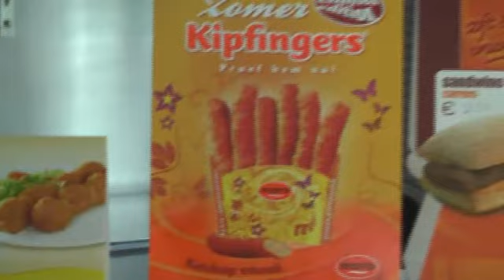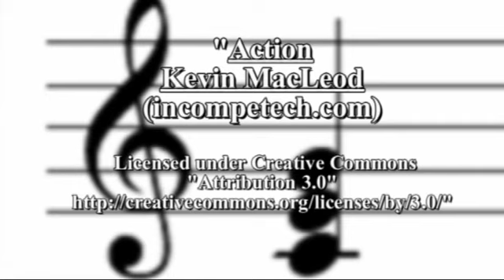Vissenaken, Frituur An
Hallo, Als je een lekkere Friet wil eten dan moet je hier, in Frituur An zijn. De hygiëne voeren ze hier hoog in het vaandel. An en Godelieve, baten deze nieuwe zaak uit, ze is gelegen Aarschotsesteenweg 571 te 3300 Vissenaken(Tienen). De bedoeling van dit filmpje is de sponsors van Vissenaken mijn dorp leeft extra in de verf te zetten. Hier kom je niet eenmaal, de frietjes zijn zoooo lekker dat je zeker en vast terugkomt.
Openingsuren: Zomeruur
Ma:               gesloten
di t/m don: 11u30 - 13u   en   17u - 22u
vrij:              11u30 - 13u   en   17u - 22u30
zat:                                               17u - 22u30
zon:                                              17u - 22u
Winteruur:
Ma:                  Gesloten
Di t/m vrij:      11u30 - 13u    en   17u - 22u
zat en zon:                                      17u - 22u
Beste groeten, Etienne Kinnaer